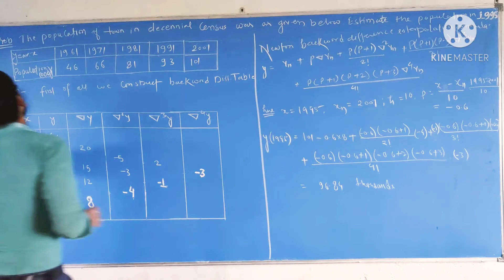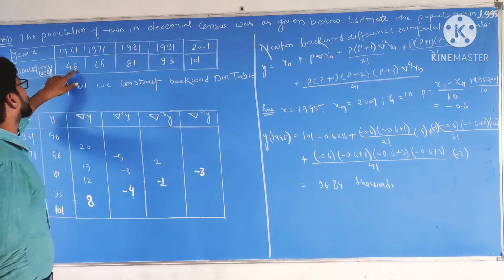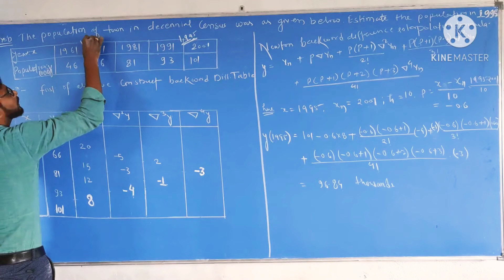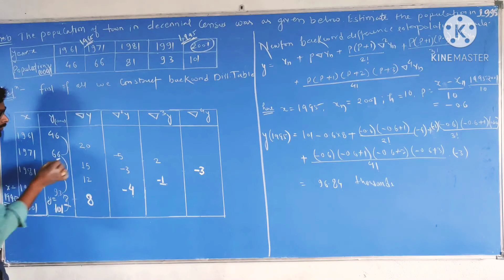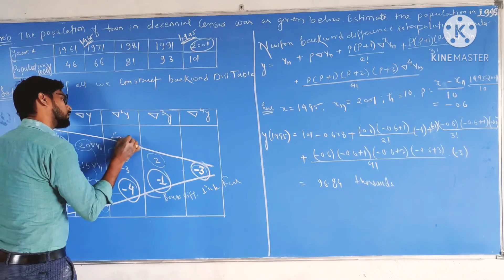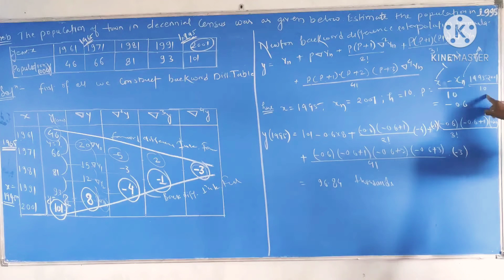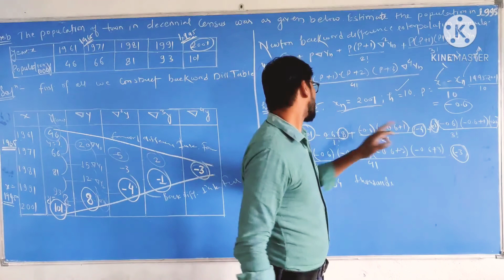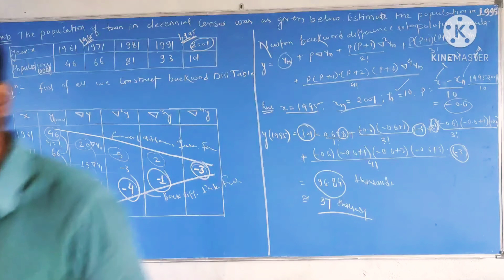L28 Newton backward difference interpolation formula bsc 3rd yr aps university